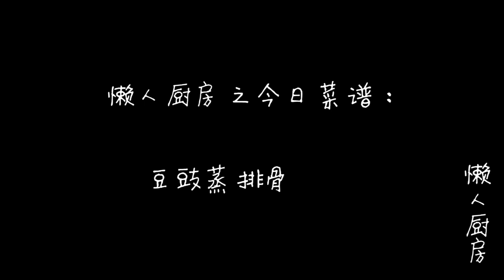这是排骨最好吃的做法，不炒糖色，不油炸，做法简单易学，味道香